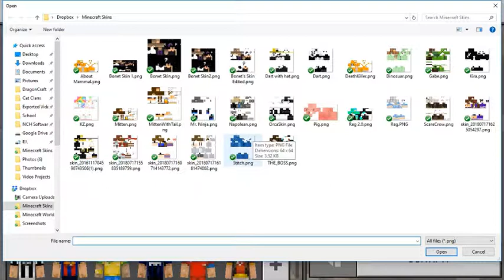Paradise [Ep. 38] Paradise's Circus (Pt 2)